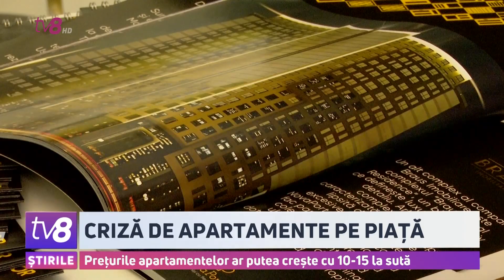Criză de apartamente pe piață. Prețurile apartamentelor ar putea crește cu 10-15 la sută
Piața imobiliară, din nou în impas. Agenții de vânzări susțin că acum problema e că oferta de apartamente e mult prea săracă în comparație cu cererea, care a început să crească și e la nivelul celui înainte de pandemie. Cu alte cuvinte, mulți din cei care au amânat achiziția acum vor să cumpere doar că nu prea au din ce alege. În aceste condiții, experții imobiliari susțin că prețurile locuințelor ar putea crește cu până la 15 la sută și ar urma să ajungă chiar și până la 2000 de euro metrul pătrat. Reprezentanții companiilor de construcții dau din umeri și spun că ridicarea blocurilor trenează pentru că până acum au avut moratoriu, în plus, încă persistă incertitudinea din cauza războiului.